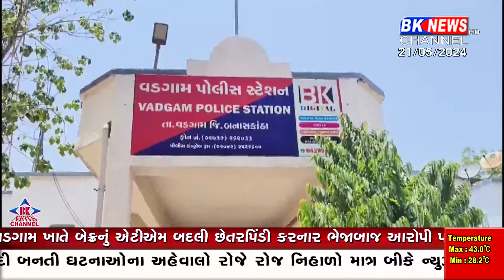પાલનપુરના વડગામમાં એટીએમ છેતરપિંડી કરનાર ઝડપાયો ATM fraudster caught in Palanpurs Vadgam...!